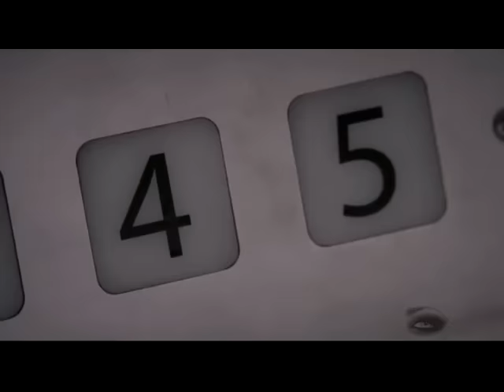3x7 Meredith is working with Mark...a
With Karev out camping Mark needs an Intern.